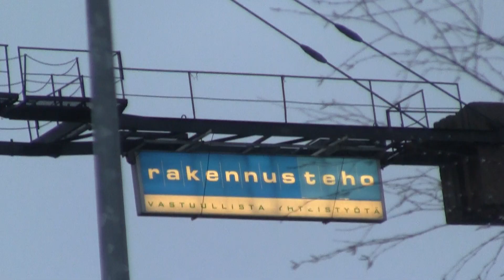Kauppalinnan-kortteli, Linnanmaa, Alati muuttuva ja dynaaminen Oulu Rakennusteho Oy Suomi, Finland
Oulun Linnanmaalla valmistui mittava Kauppalinna-korttelin rakennuskompleksi.
Asunto Oy Oulun Loiste
Apartment Nallisuites
Kauppalinnankatu

Alati muuttuva ja dynaaminen Oulu
Ever-changing and dynamic Oulu

ڈپارٹمنٹ اسٹور, قسم التخزين, متجر متعدد الأقسام, فروشگاه عمومی,